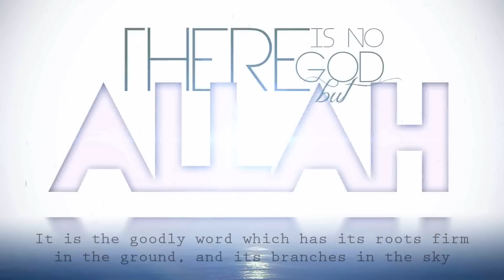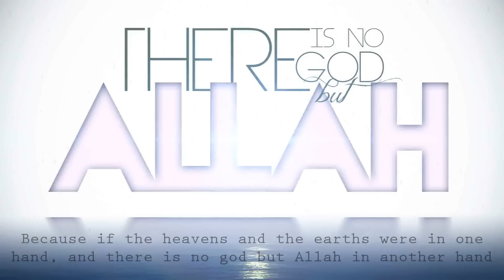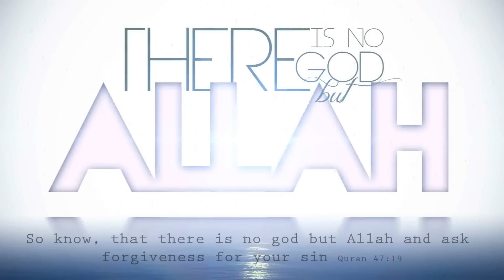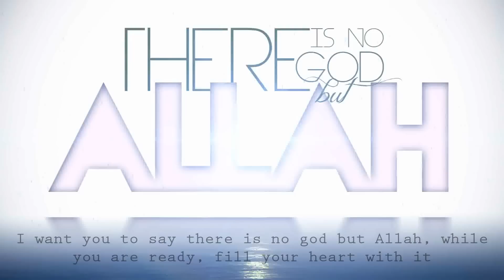No God But ALLAH ᴴᴰ ┇ Amazing Reminder ┇ The Daily Reminder ┇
***[No Musical Instruments Were Used]***

"The basis of our deen, infact it is the reason we were created, to worship Allah, and say there is no god but Allah. This is the message that all the prophets came with, and this is what we are ordered to follow, and if possible spread."